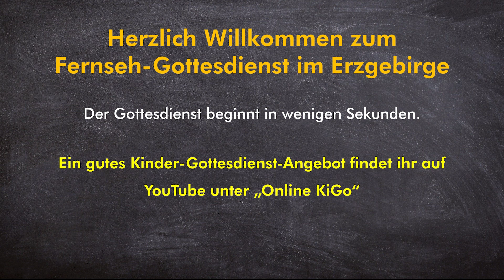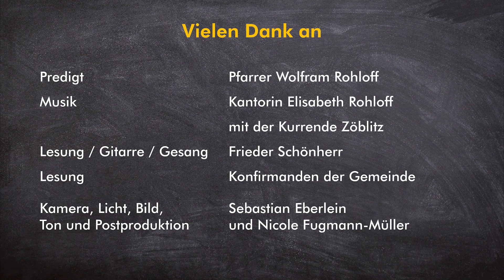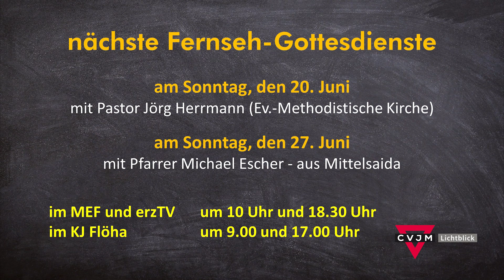Der MEF-Fernseh-Gottesdienst am 13. Juni 2021 aus der Wehrkirche in Lauterbach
Der MEF-Fernseh-Gottesdienst am 13. Juni kommt aus der Wehrkirche im Marienberger Ortsteil Lauterbach. Es predigt Pfarrer Wolfram Rohloff.

Lesung/ Gitarre/ Gesang: Frieder Schönherr
Lesung: Konfirmanden der Gemeinde

Sie sehen den Beitrag am 13. Juni 2021 um 10 und 18:30 Uhr im Programm des MEF und weiteren erzgebirgischen Lokalsendern.